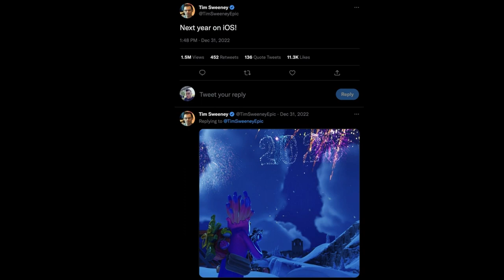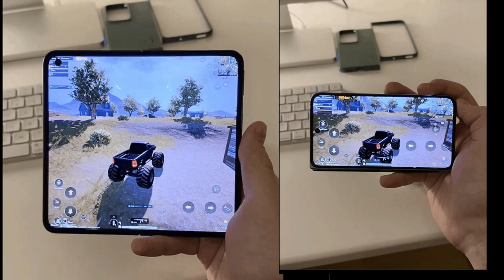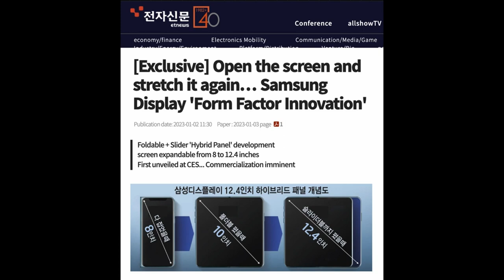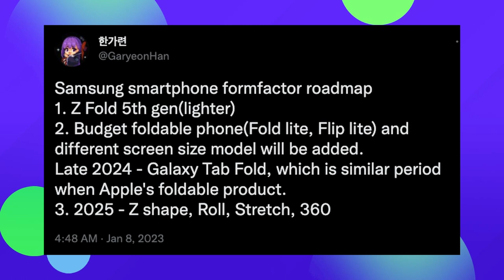The Good and Bad about Galaxy S23 Ultra | GTVDR241